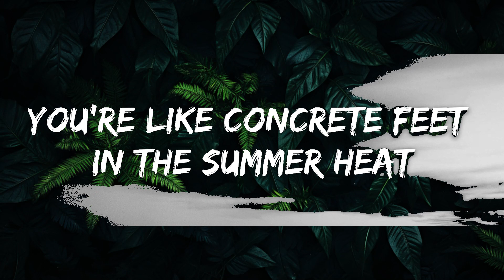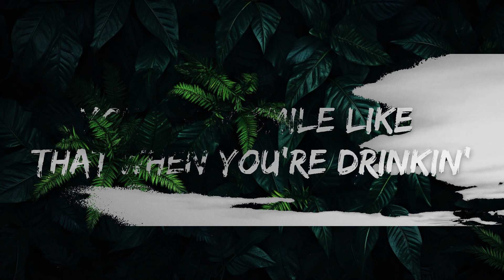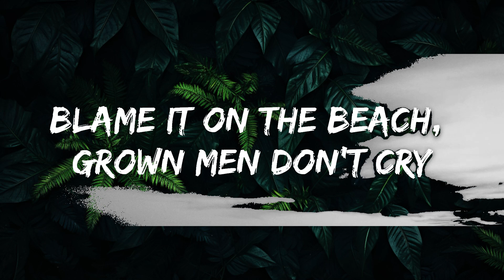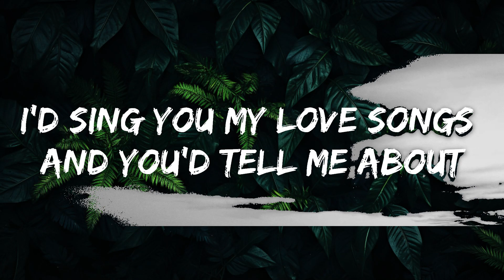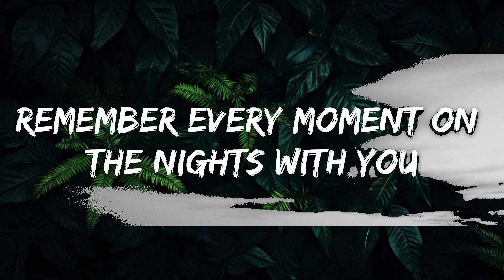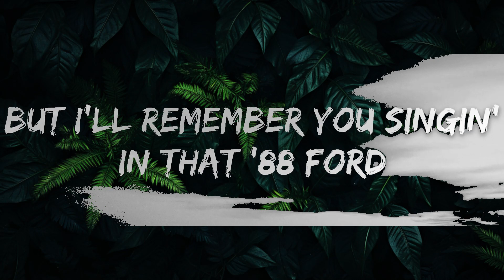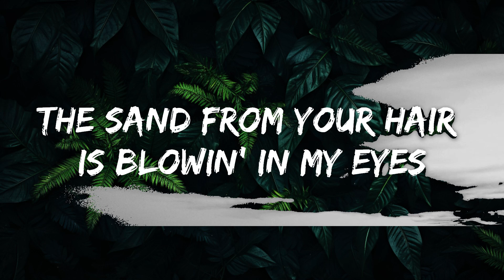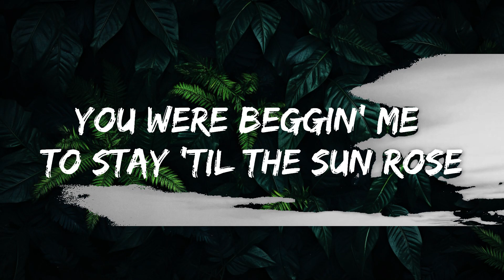Zach Bryan - I Remember Everything (Lyrics) feat. Kacey Musgraves [1 Hour Version]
🎵 Follow the official 7clouds playlist on Spotify :
​🎧 Zach Bryan - I Remember Everything (Lyrics)  feat. Kacey Musgraves
⏬ Download / Stream:

👉 Zach Bryan:

☁️ 7clouds:

🎤 Lyrics: Zach Bryan - I Remember Everything feat. Kacey Musgraves

A beach towel rests on the dryin' line